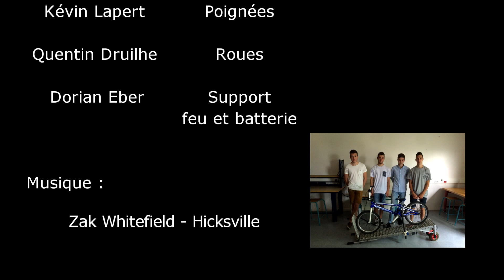Projet Grille de départ portable de BMX - ProStart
Voici notre projet de terminale STI2D Itec : Améliorer une grille de départ portable de BMX.